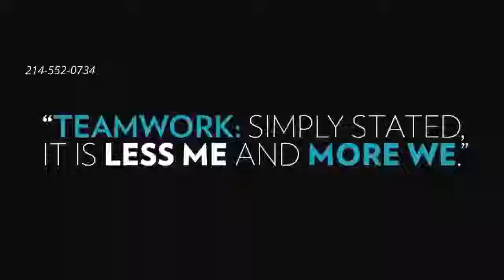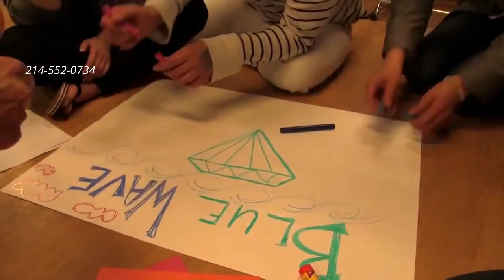An nguyen chia se su thanh cong